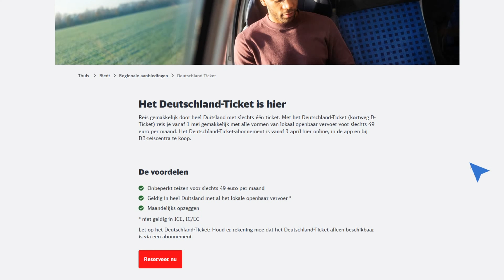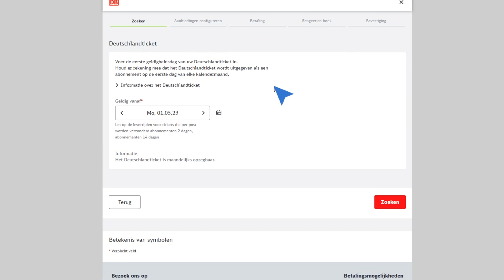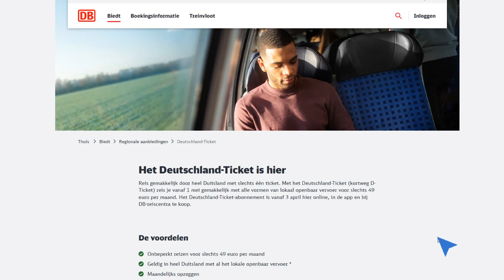Het Deutschland Ticket OV bestellen € 49 vanaf 1 mei 2023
Great initiative and a clear good decision that we also want to see in the Netherlands and certainly in the province of Zeeland! €49 month for unlimited travel on public transport in Germany